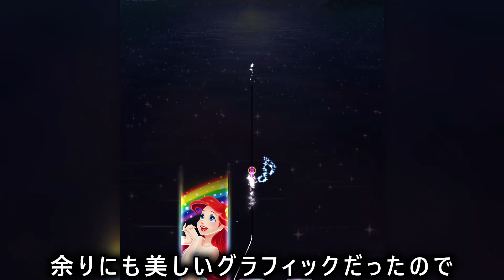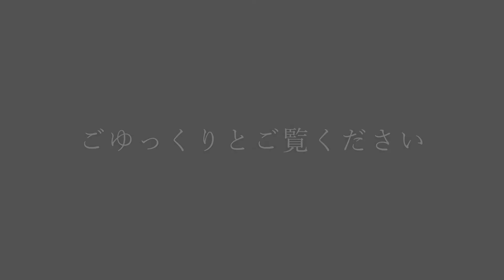【ミューパレ】新★５エルサ＆アナが美しすぎる件☆最新「ミュー映え」｜Google Play ベスト オブ 2021「クリエイティブ部門」受賞🎊ディズニー ミュージックパレード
🍭今回は久しぶりの「ミュー映え」をお届けします。新初期★５のエルサとアナのスキル発動が、美しいのなんの！ミューパレならではのフォトジェニックなシーンを、ごゆるりと堪能くださいませ。

そして、Google Play ベスト オブ 2021「クリエイティブ部門」部門賞の受賞、本当におめでとうございます。石田ディレクターをはじめとする素晴らしいミューパレ・スタッフの皆さま、心よりお祝い申し上げます。そして更なる発展と向上を楽しみにしております。

※番組最後のアナのスキル発動（スローモーションとポーズのみ）は、見やすくするために合成しております。